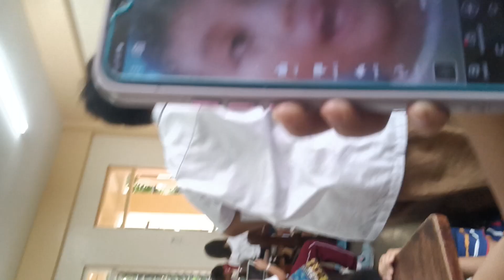September 22, 2023